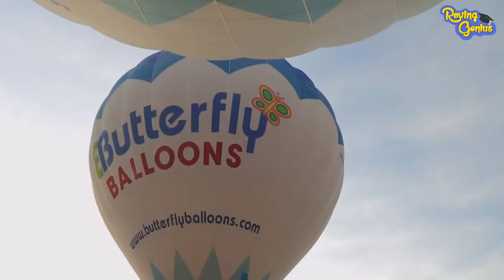Air Transport for Kids | Animated Transport Videos for Children | Roving Genius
Hey Kids,
Lets learn about air transport in this animated video.
You will learn about the following:
0:20 Aeroplane
0:45 Helicopter
1:10 Glider
1:40 Rocket ship
2:14 Hot Air Balloon
2:35 Airship

Let us know if you like it by commenting below!
Also do share the video with your Family, friends and kids and spread the knowledge.